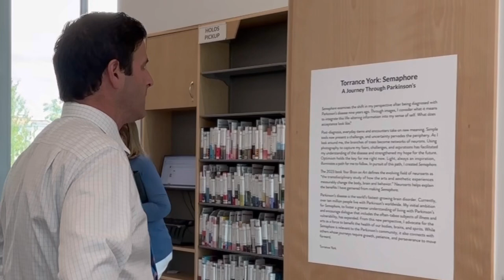New Canaan CT Real Estate: The New Library a Mid Century Modern Homage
New Canaan Real Estate & The New Canaan Library a 42,000 Sq Ft work of Art on today’s

Information accurate only on 8/6/24
Per SmartMLS
Mark Pires
CT Res. 0790442
Coldwell Banker Realty